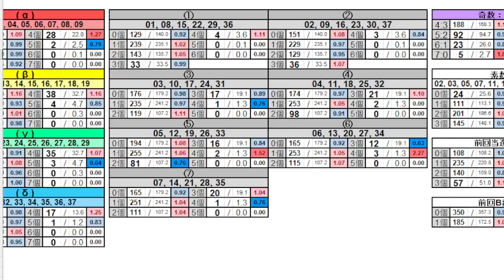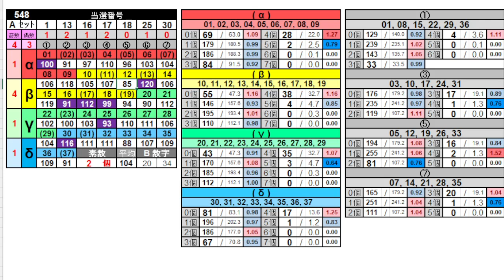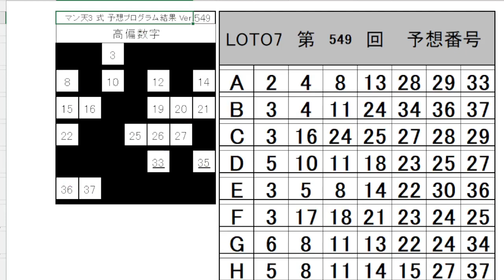【ロト７】第 549 回 予想 (2023年11月17日抽選)